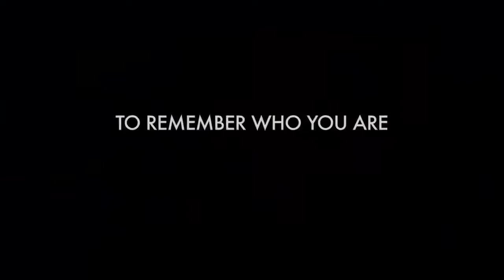Fairhaven ~ Trailer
A former high school football star and one time college athlete, Jon has landed back in the place of his youth--Fairhaven--a small fishing village on the Massachusetts coast. Now in his early thirties, and with the promise of younger days seemingly washed ashore, Jon's vague feelings of dissatisfaction are crystallized by a television interview with his football hero Tom Brady, who proclaims that, even after three super bowl wins, "There's got to be something more than this." Jon recounts his epiphany to Sam, old friend and schoolmate who married early, fathered early, divorced early and never left town. Sam made his own peace with small town life years ago, and is happy enough just to provide a stable home for his loving daughter, Cara, while secretly still pining for his beautiful ex-wife Kate. Together, Jon and Sam anticipate the return of Dave, the third member of their once-indomitable trio...

Genre: Drama
Rating: NR
Release Date: January 11, 2013
Running Time: 81 minutes
Director: Tom O'Brien
Cast: Chris Messina, Rich Sommer, Sarah Paulson, Tom O'Brien, Alexie Gilmore, Natalie Gold, Steve Perry, George J. Vezina, (11 additional cast)